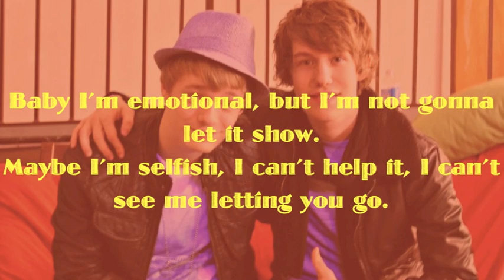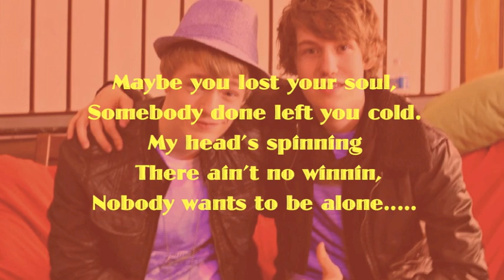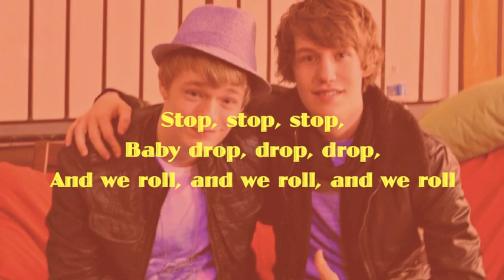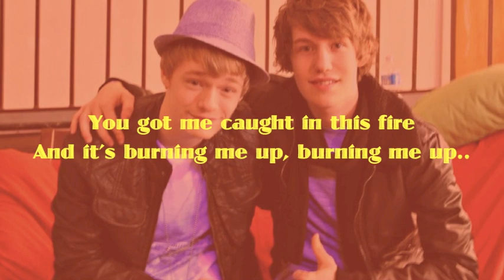Stop by Alabama Capital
Love this song! Wish Alabama Capital could comment on the video, #1 Fan!!!